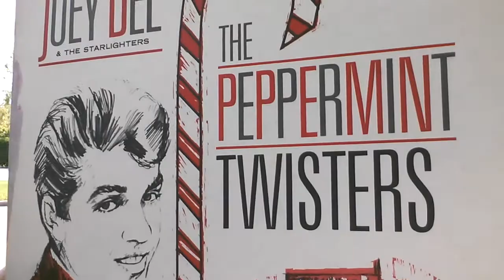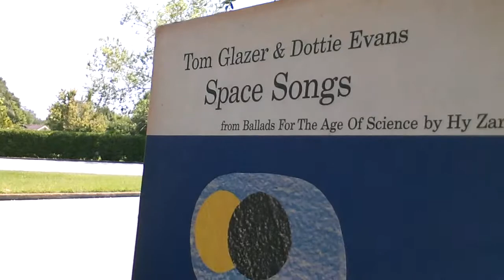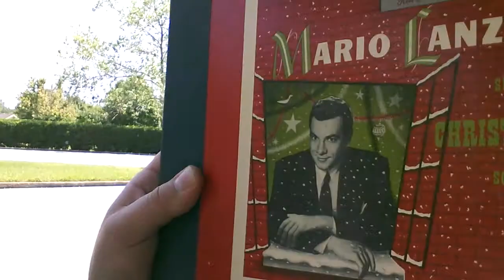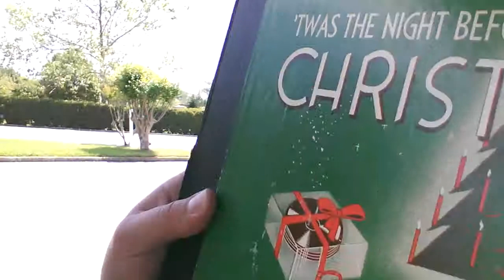April 25: I joined the Shayloss team.